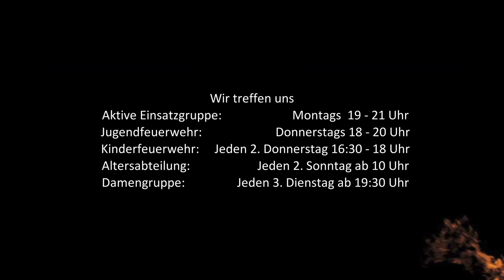Feuerwehr Münchehagen Trailer 2020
Feuerwehr Münchehagen Trailer 2020 - Tradition mit Zukunft 🚒
Mit den schönsten Bildern des vergangenen Jahres präsentieren wir unseren neuen Trailer für 2020! 🔥